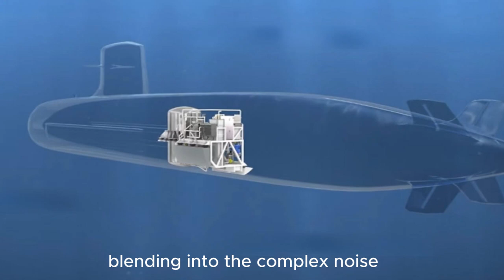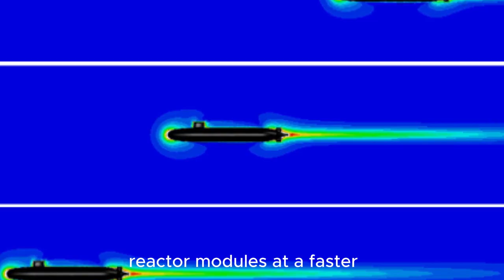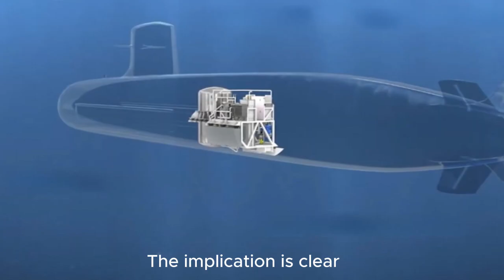China’s UNSEEN Submarine Is Leveling the Seas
China’s newest submarines are creating a major shift in the undersea environment, and a new expert report reveals just how fast this transformation is happening. This episode breaks down the advanced features behind China’s next-generation submarine designs, why they’re becoming significantly quieter, and how their growing capabilities could influence long-term strategy beneath the ocean’s surface. We explain what the latest study uncovered, what makes these platforms technically unique, and why analysts say they’re closing a technology gap once considered unreachable. If you want a clear, exciting, and easy-to-understand breakdown of China’s undersea advancements, this video brings you everything you need.